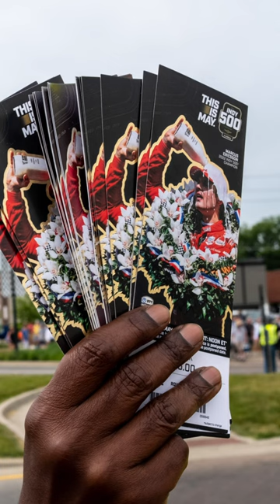Taking photos of the Verizon 200 at the Brickyard Camaro for the Indianapolis Motor Speedway